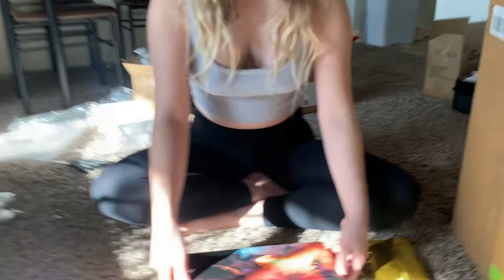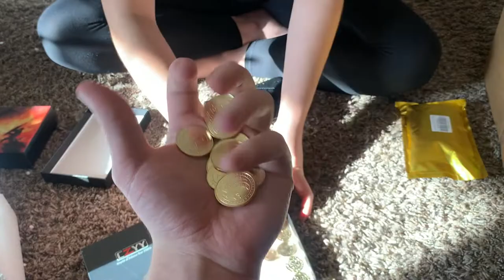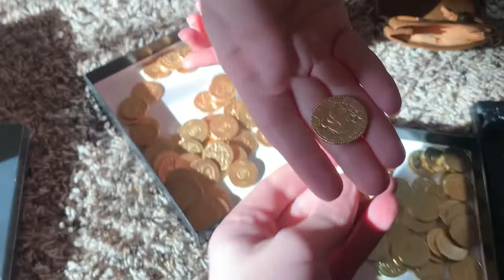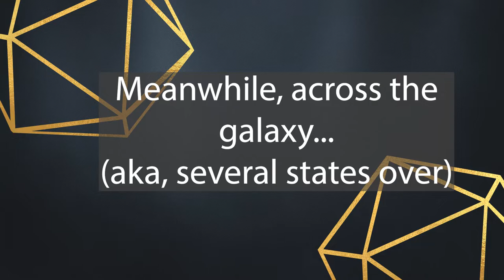Russell blew half our budget filming Planestriders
Join us to unbox a bunch of goodies Russell boght for filming, and see Katya prepare for her flight to join is in Michigan.

The link to buy dice becouse if you do Russell can order more crap: